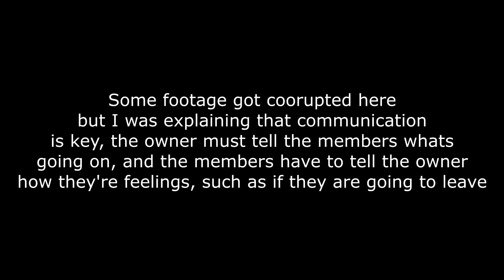Star Stable Online - How to have a successful Club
ϯ IПFӨ ϯ
→ 𝕾𝖘𝖔 𝖓𝖆𝖒𝖊: Saga " Sin" Shadowfall
→ 𝕺𝖜𝖓𝖊𝖗 𝖔𝖋: The Dragons Ring
→ 𝕾𝖊𝖗𝖛𝖊𝖗: Night Star (NA1)

ϯ ΣDIƬIПG ϯ
→ 𝕰𝖉𝖎𝖙 𝖜𝖎𝖙𝖍: 𝕾𝖔𝖓𝖞 𝖁𝖊𝖌𝖆𝖘 𝖕𝖗𝖔 17